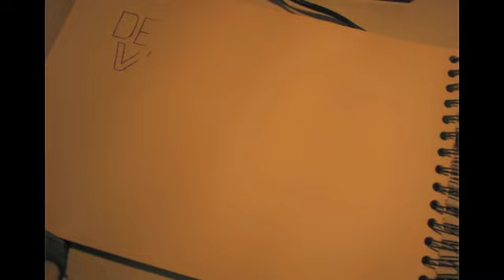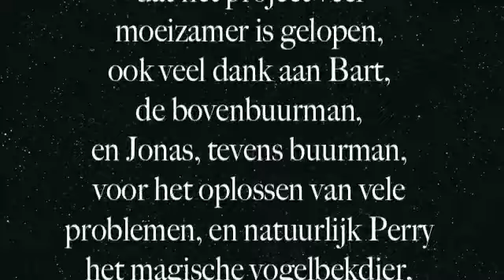CKV De Vrek animatie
Daarom!